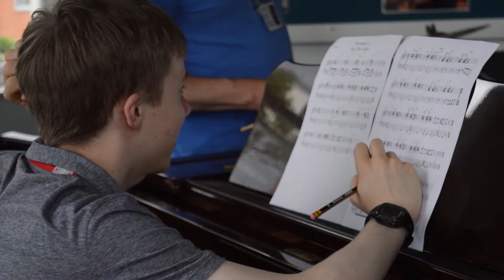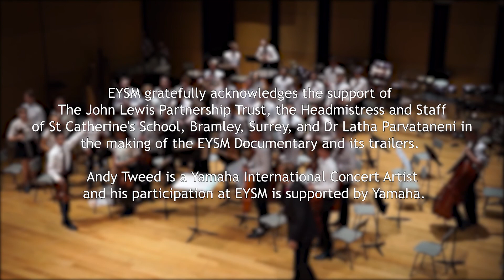EYSM - Composition and Concertos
EYSM has been making a documentary about the course in 2021 since we cannot hold a live EYSM. To celebrate the time when we would have been together at EYSM in Surrey, we are running a series of trailers.

The fifth of these films tells us about the opportunities to shine at EYSM; where students can perform a concerto with, or compose a piece and have it played by a full symphony orchestra.

EYSM gratefully acknowledges the support of The John Lewis Partnership Trust, the Headmistress and Staff of St Catherine's School and Dr Latha Parvataneni in the making of the EYSM Documentary and its trailers.

Andy Tweed is a Yamaha International Concert Artist and his participation at EYSM is supported by Yamaha.

a Teapot Media Production
Director: Maxim Gamble
Assistant Director: Brandon Cox
Editor: Dan Light
Producers: Liz Whitehead and Neill Oldham

With thanks to the EYSM Core Team for their endless dedication